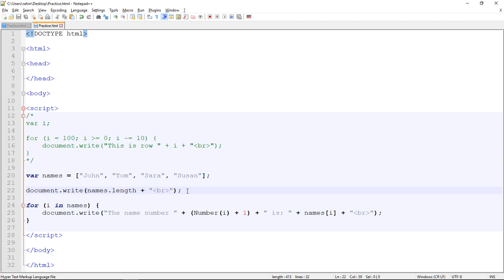27 ENG JavaScript The 'for in' loop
How to use the "for - in" loop. Especially useful to traverse all the elements of an object or array.